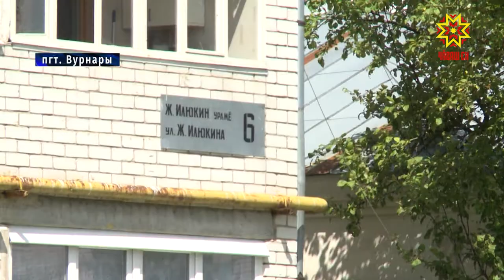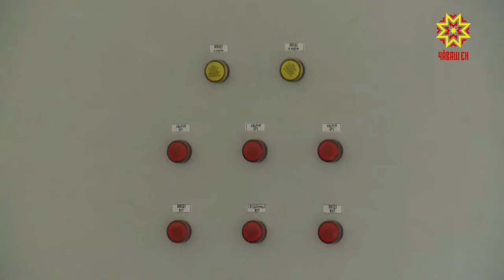На протяжении двух лет в поселке Вурнары решают вопрос очистки водных отходов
Системы очистки сточных вод, попадающих в Волгу, давно устарели. Их обновление стало возможным благодаря национальному проекту «Экология». На протяжении двух лет в поселке Вурнары решают вопрос очистки водных отходов.